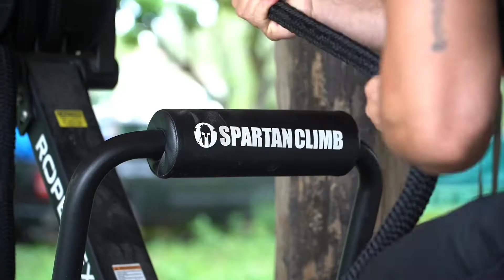ROPEFLEX RX8200 AND RX4400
Endless Benefits - infinity rope training system from an American company.
Proudly Engineered and Manufactured in California.